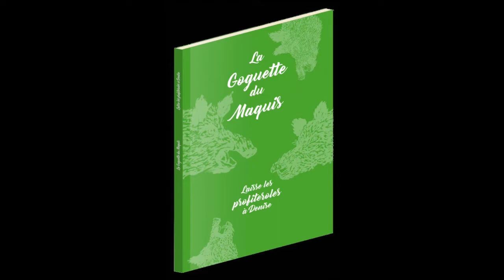La Goguette du Maquis confiné: #17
Florilège de Goguettes chantées au Maquis de Vareilles ou en Télé-travail
Merci aux Bernard B et L,Catherine et Marie Christine, les Francoises,
 Et bien sûr merci à Géhel, Jocelyn, Aurélien et Mme Sacha qui tiennent la boutique

Voila un nouveau thème réjouissant : Les cimetières
Avec pour artiste: Un artiste Vivant

Retrouvez les goguettes dans notre livre: "Laisse les profiteroles à Denise" en vente sur le site du Carnoplaste